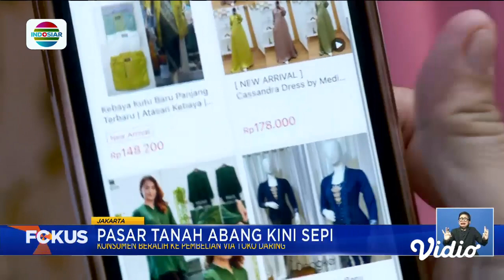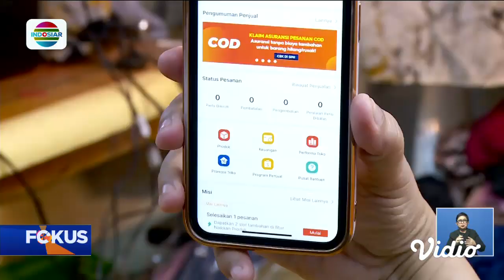Pusat Tekstil Terbesar di Asia Tenggara Pasar Tanah Abang Blok F Sepi Pembeli | Fokus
Era digitalisasi berdampak pada bergesernya pola konsumen di Pasar Tanah Abang Jakarta yang selama ini dikenal selalu ramai dikunjungi pembeli. Secara fisik, pusat tekstil terbesar di Asia Tenggara itu kini sepi. Bahkan sebagian toko memilih tutup.